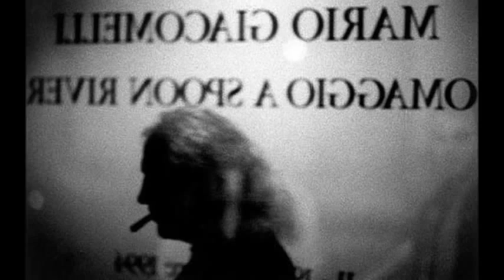Mario Giacomelli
Mario Giacomelli (1925-200).
"La fotografia mi ha aiutato a scoprire le cose, interpretarle e rivelarle. Racconto la conoscenza del mondo in una architettura interiore dove le vibrazioni sono un continuo fluire di attimi, di avventure liberanti come espressione totale dove sento tutta la completezza della mia esistenza.

...Le ferite le mostravo prima, ma la ferita era anche una gioia. Non era una ferita di dolore, era un segno, la cicatrice di un male che si era chiuso, che era guarito. Come quando uno viene operato: non c'è più il male, c'è il segno e basta. Adesso purtroppo è tutto diverso non rimane più niente. Adesso è una terra piatta, passa una macchina che taglia, miete, macina...fa tutto. Non c'è più fantasia. Arrivano questi bestioni meccanici e non c'è più gioia in chi lavora, in nessuno."
Frammento di una intervista realizzata da Giorgio G. Negri